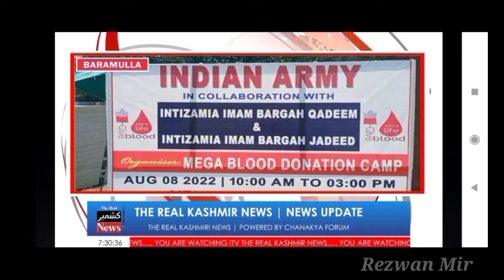connection with 9th of Muharram ,a blood camp was organized at CHC Delina by 52RR in collaboration